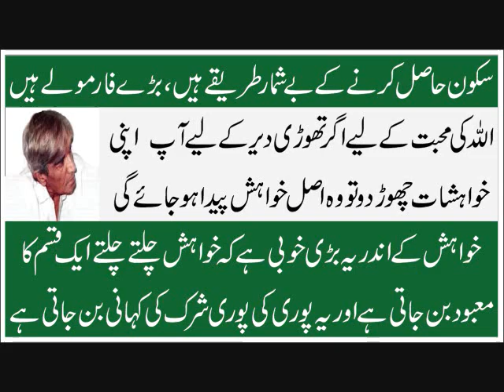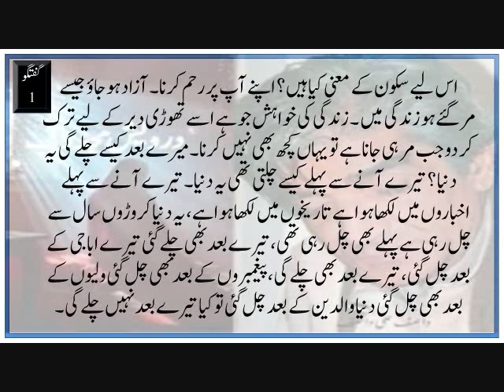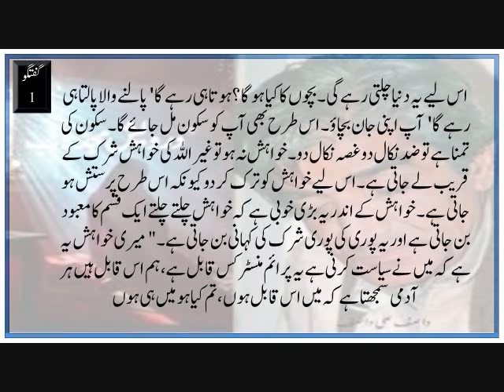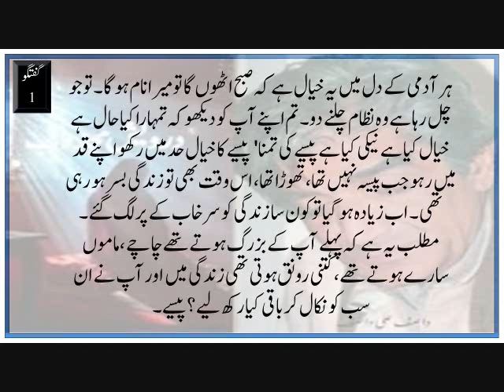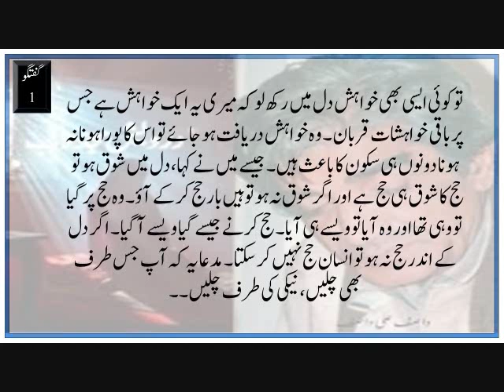Agar Dil Ke Ander Hajj Na Ho To Insaan Hajj Nhi Ker Sakta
Agar Dil Ke Ander Hajj Na Ho To Insaan Hajj Nhi Ker Sakta ... Hazrat Wasif Ali Wasif